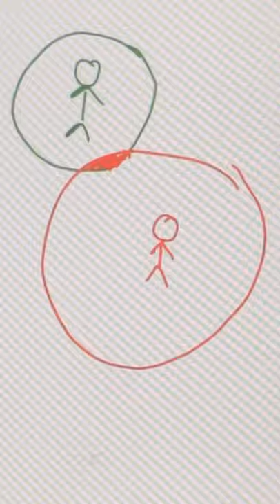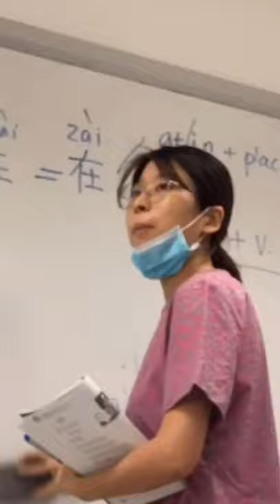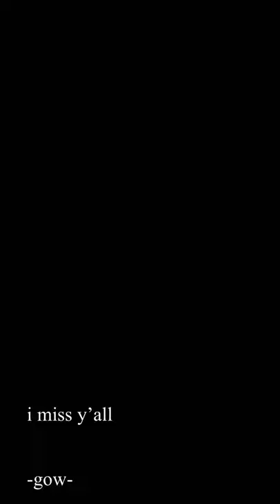yothinburana(ep) my beloved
thanks for being the greatest part of my memory

with love

-gow-